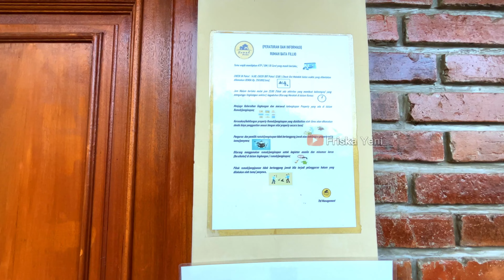VILLA BARU DI PUNCAK BOGOR‼️ CUMA 1,3 JUTA KAPASITAS UNTUK 30 ORANG | VILLA RUMAH BATA FILIO‼️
Haii guys, balik lgi dengan aku Friska Yeni!!
Di video kali ini aku mau merekomendasikan villa murah di Puncak, Bogor yang bisa untuk kapasitas 25-30 orang harganya mulai dari 1.3 juta aja loh.
Nama villa nya adalah Rumah Bata Filio.
Alamat lengkapnya:
 Pasir manggis, Batu Layang, Kec. Cisarua, Kabupaten Bogor, Jawa Barat 16750
Menariknya lagi villa ini juga deket loh dengan tempat wisata curug namanya
adalah Pangojayan Caimandala, sekitar 5 menitan aja jalan kali dari villa. Villa Bata Filio ini merupakan bagian dari manajemen Surganya Villa yang beberapa villa nya
udah pernah aku reiew seperti Villa la rosse dan juga Villa natasya.
Fasilitas villa:
Billiard ✅
Kolam renang ✅
Karaoke Youtube✅
View bagus ✅
Free wifi ✅
Balkon ✅
Alat BBQ ✅
Ruang keluarga ✅
Dapur ✅
Rooftop ✅
Info Booking & Reservasi :
📍Villa Bata Filio